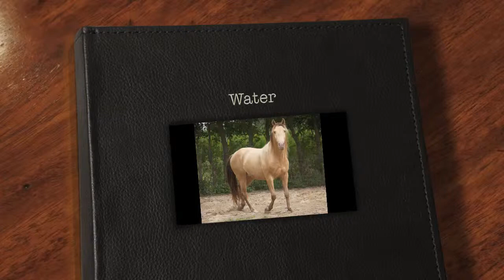Horses love moving water is tastes real good and feels natural, but...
Water, how scary water can be. And how PROUD you can be when you overcome your fear.